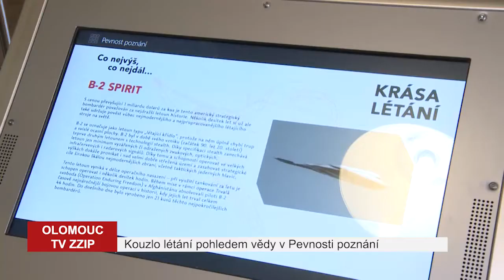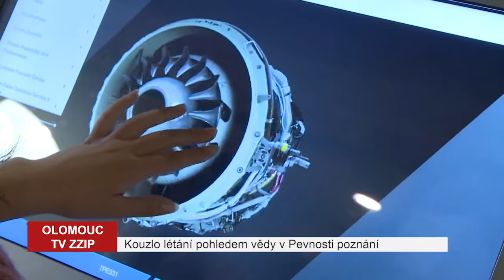Kouzlo létání pohledem vědy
Zajímavou výstavu o létání můžete vidět v současnosti v Pevnosti poznání, pojďte si ji s námi projít